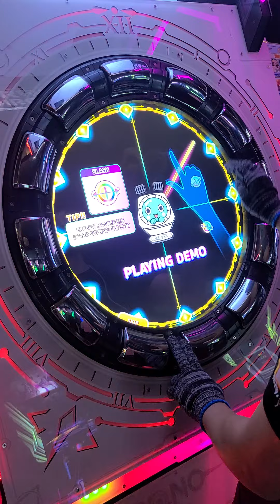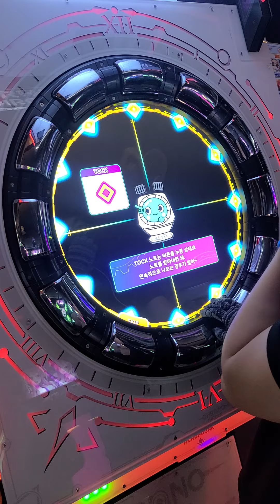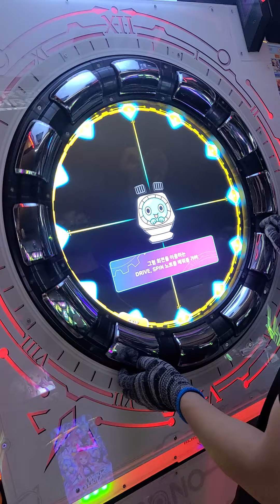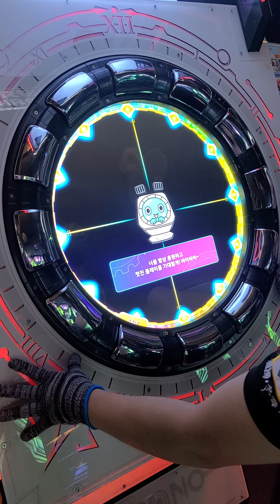『Chrono Circle』 Tutorial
로케이션 테스트 입니다.
아직 정식발매가 되지않았습니다.

Location Test
It hasn't been officially released yet.